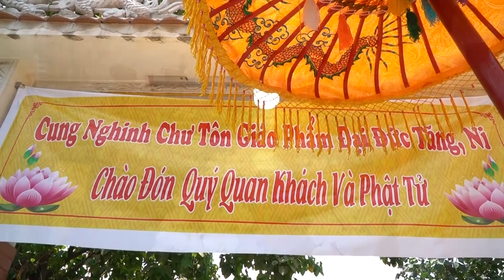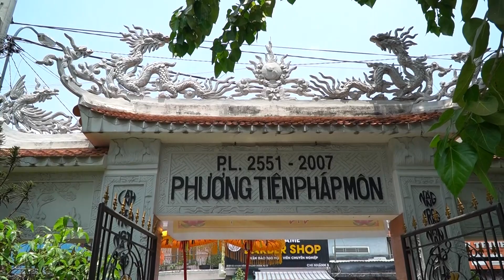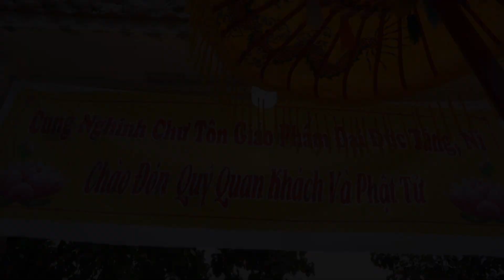CÚNG NGỌ NHÂN LỄ ĐẠI TƯỜNG HÒA THƯỢNG THÍCH PHƯỚC THÔNG, TẠI CHÙA TỊNH QUANG - QUẬN 12, SÀI GÒN.